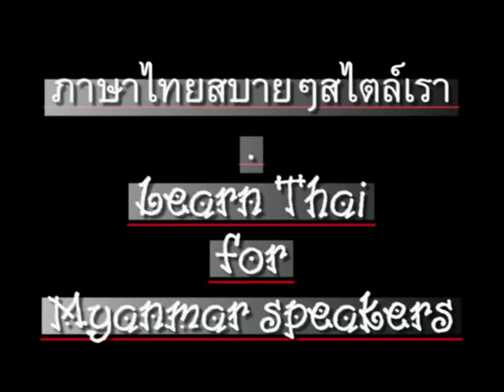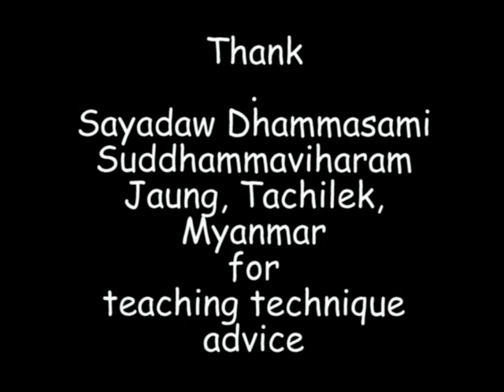0054ThaiForMyanmar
ภาษาไทยสำหรับชาวพม่า (เมียนมา) - ตอน 54 - วิธีใช้ยา // 'Learn Thai' for Myanmar (Burmese) speakers - Chapter 54 - Medicine Use // CC: BY-NC-SA //